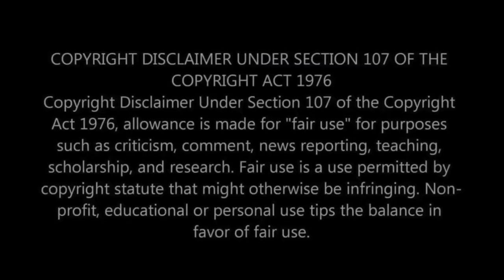IT DOESN"T GET MORE SOULFUL THAN THIS! First Time Hearing Bob Seger - Like A Rock Reaction!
Welcome back, fellow music lovers! Today, we're diving into a classic that's all heart and soul with our first-time reaction to Bob Seger's "Like A Rock." Known for his raspy voice and poignant lyrics, Bob Seger has captured the essence of raw emotion in his music. "Like A Rock" is a song that promises to be a journey of strength and introspection. Join us as we explore this iconic track and experience the powerful message behind Seger's timeless anthem.

⭐️ WHAT WE COVER IN THIS VIDEO:
Our first impressions of Bob Seger and the emotional depth of his music.
Reacting to "Like A Rock" and its soul-stirring lyrics and melody.
Discussing the song's themes of resilience, integrity, and the passage of time.
Our thoughts on how "Like A Rock" resonates with listeners, even decades after its release.

🎶 ABOUT BOB SEGER & "LIKE A ROCK":
Bob Seger, an American rock and roll singer-songwriter, has left an indelible mark on the music world with his heartfelt songs. "Like A Rock," released in the mid-1980s, stands out as a testament to Seger's talent for crafting music that speaks to the soul, highlighting themes of strength and perseverance.

👫 WHO WE ARE:
We're a couple who loves to immerse ourselves in the stories and emotions that music brings to life. From rock anthems to soulful ballads, we're here to share our journey of musical discovery and reaction with you.

What does "Like A Rock" by Bob Seger mean to you?
Any other Bob Seger songs or similar artists you'd recommend for our next reaction?